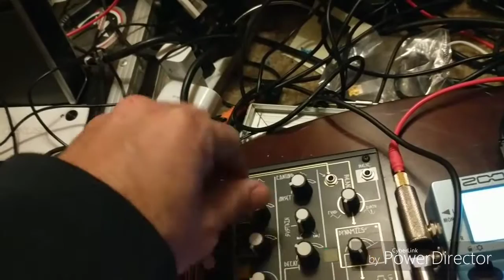Percussive patches on make noise 0 coast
3:15 wood blocks

Get your headphones out to hear this deep kick toms and wood block patch